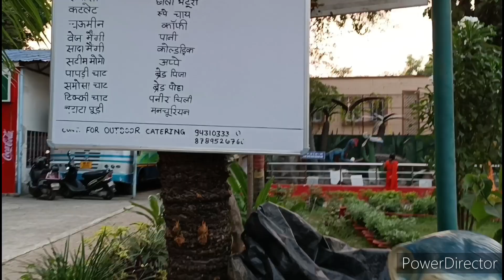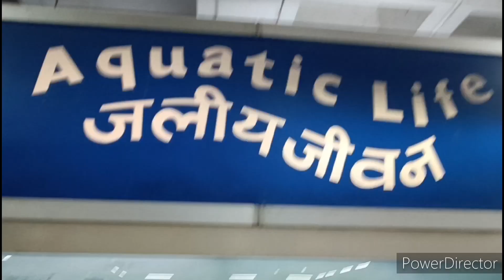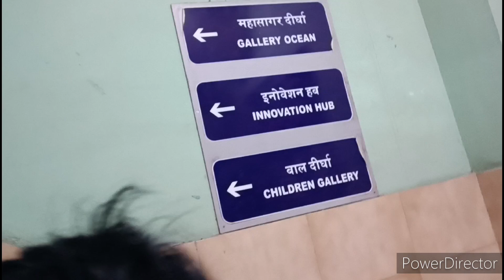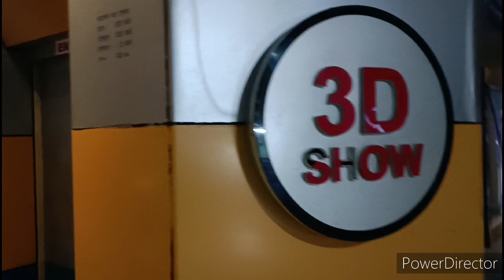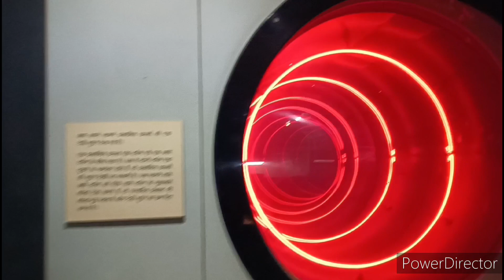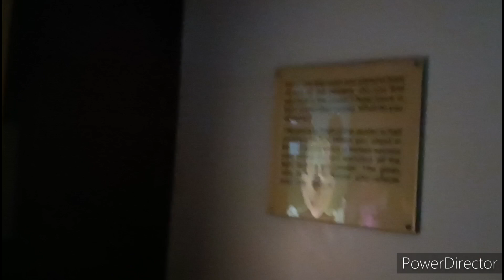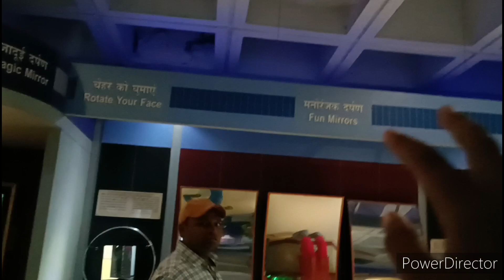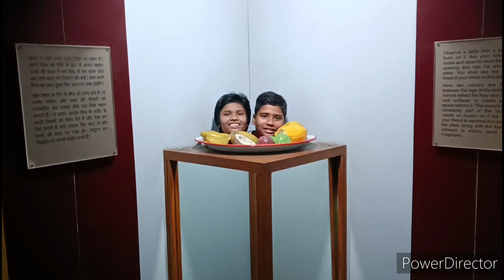shree krishna विज्ञान केन्द्र पटना prat 1,,,science Center patna 1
shree krishna विज्ञान केन्द्र पटना पार्ट 1,,science Center patna